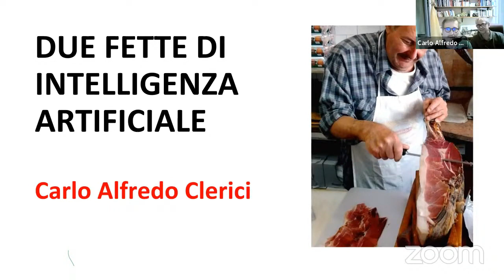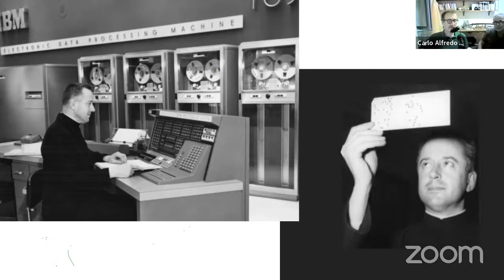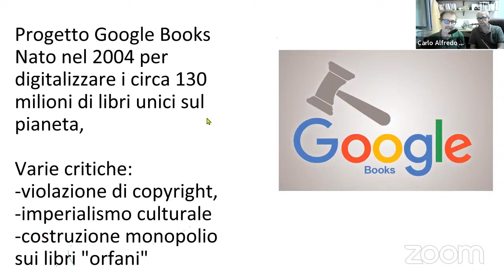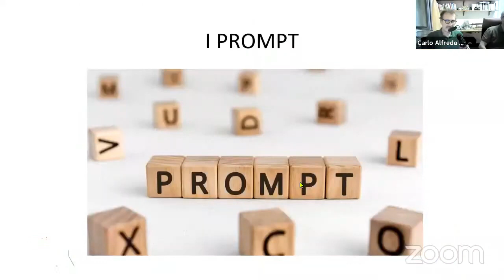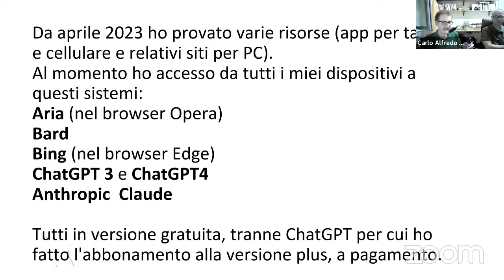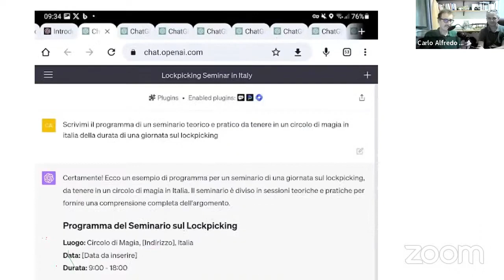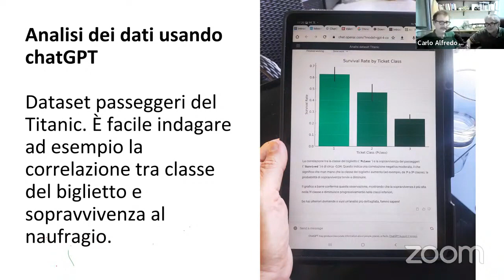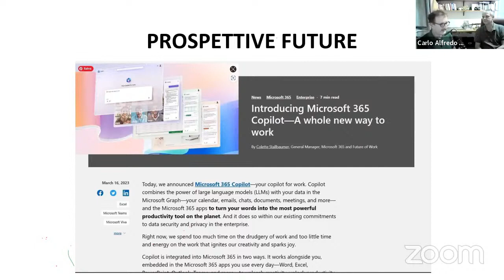Due fette di intelligenza artificiale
Seminario tenuto martedì 26 settembre 2023. Carlo Alfredo Clerici ha tenuto una diretta tra amici per raccontare dei suoi tentativi di capire qualcosa di questa tecnologia, senza avere le benché minime basi di informatica.
Una curiosa introduzione al tema AI.